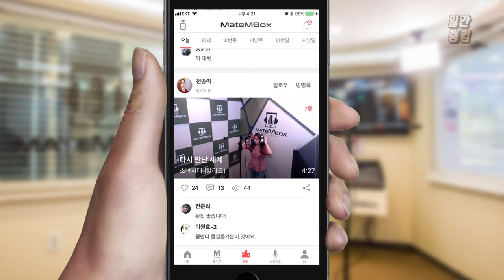메이트엠박스 일간 랭킹 TOP4 2019년 07월 19일 [Daily Ranking]